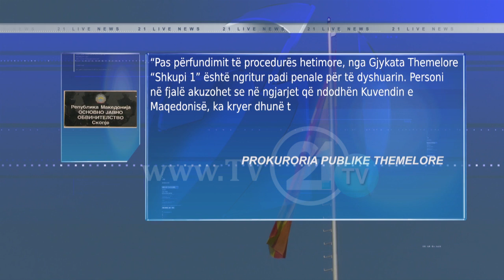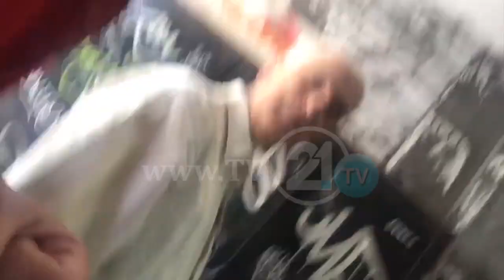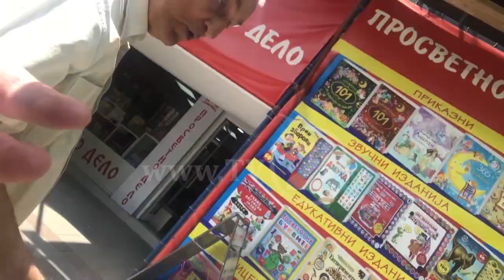PROKURORIA THEMELORE NGRIT AKUZË, 10 VJET BURG PËR PLAKUN E KUVENDIT?